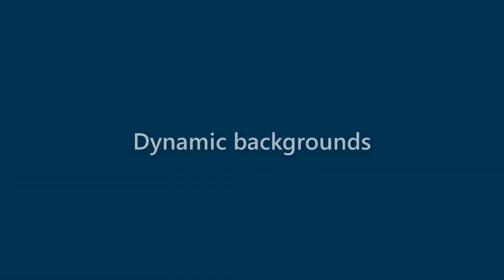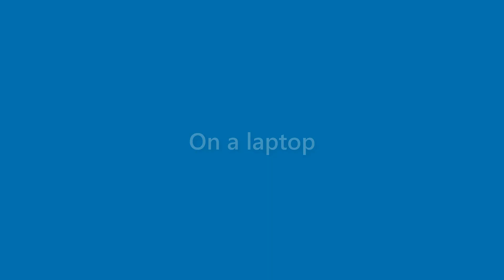Daisy Holloway - appearance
Name Look - Daisy Holloway - appearance. In this video we present "Daisy Holloway" name look and feel in various scenarios.
This video will cover:
How does "Daisy Holloway" look as a personal letterhead?
How does "Daisy Holloway" look on a business card?
How does "Daisy Holloway" look on a computer/laptop screen?
How does "Daisy Holloway" look with different background colors?
How does "Daisy Holloway" look with various fonts?